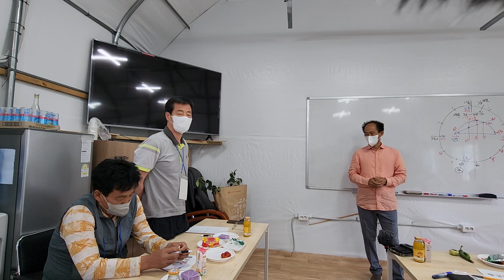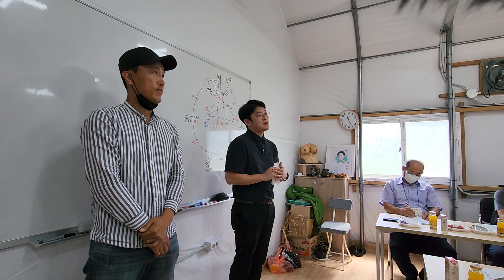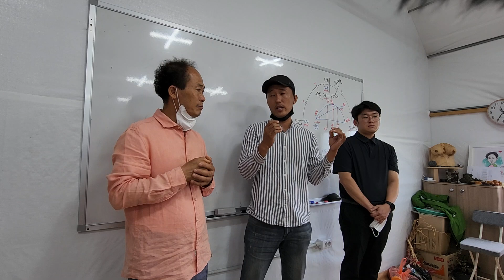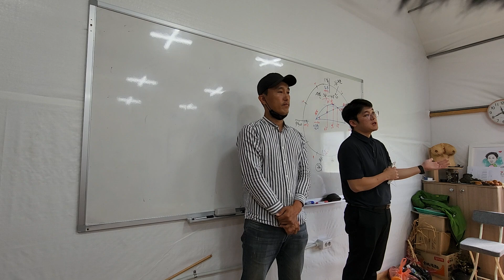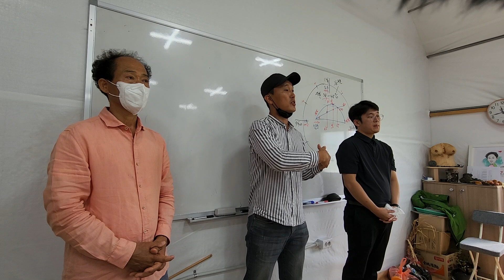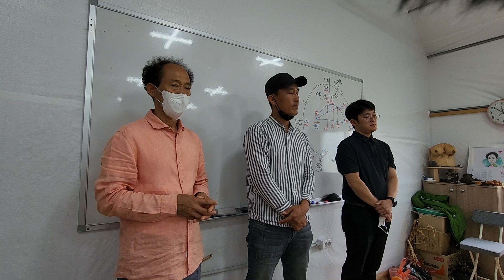황금알농법 지역선도농가 황금알 비료 생산 과수 원예 기비 추비 다수확 고품질 비료량